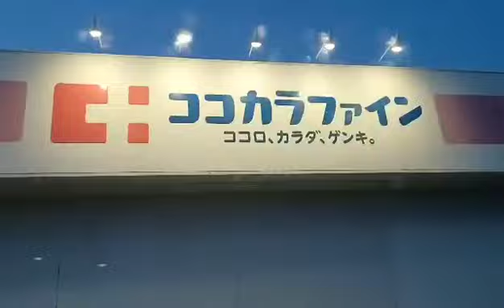Going to Suehiro cho , Hyogo ken ,Japan.. 末広町兵庫県ジャパン。